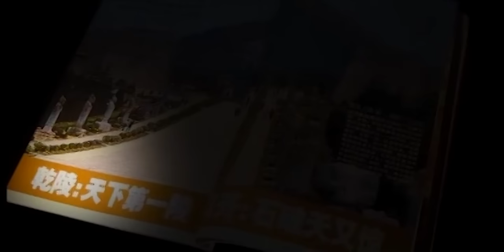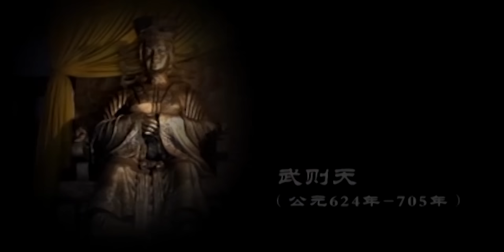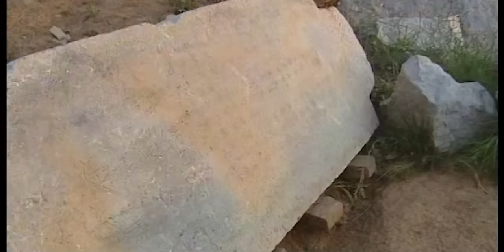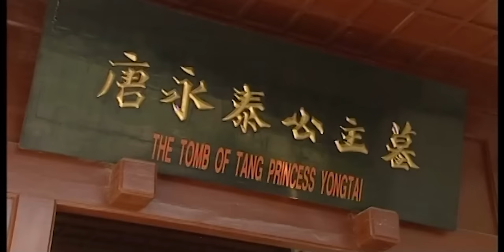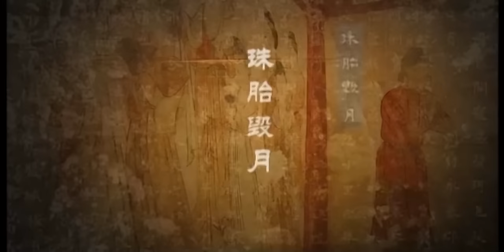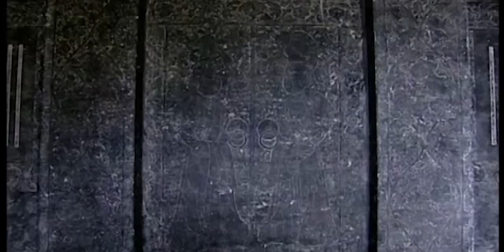中国唯一女皇帝之墓，武则天乾陵内部第一次公开！四十万人挖不开，竟是这件宝物阻挡？【中国考古】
we owns the exclusive copyright of all the contents published on the channel.